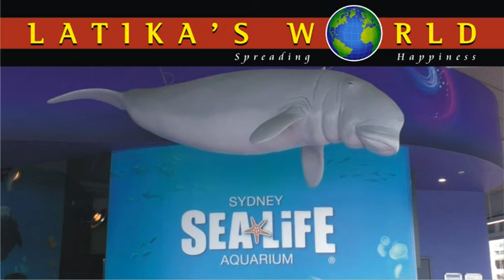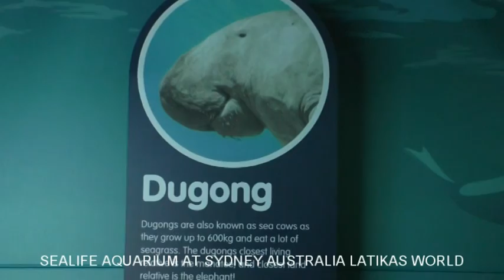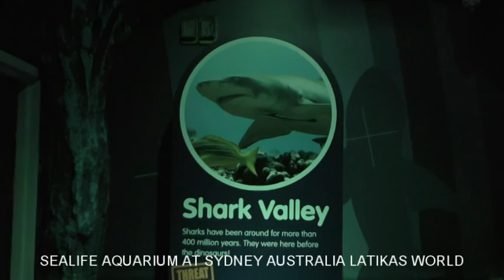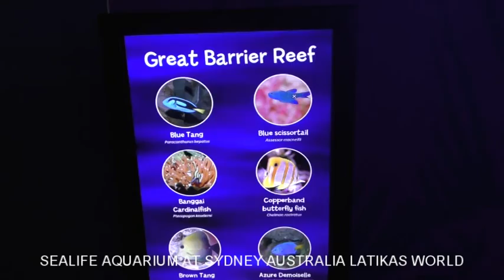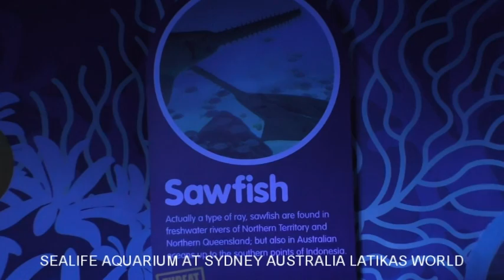DUGONG SEALIFE AQUARIUM AT SYDNEY AUSTRALIA LATIKAS WORLD